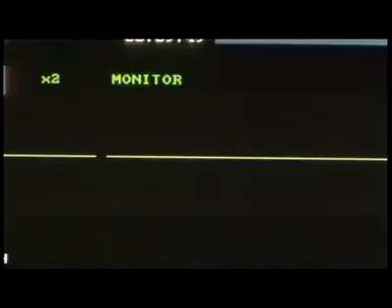Brands Vietnam | Thai Life Insurance "Silence of love" TVC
Ngôn ngữ của yêu thương không phải Lời nói, mà là Hành động. Nếu một người không thể nói yêu bạn, không có nghĩa là họ không có bạn trong tim mình.